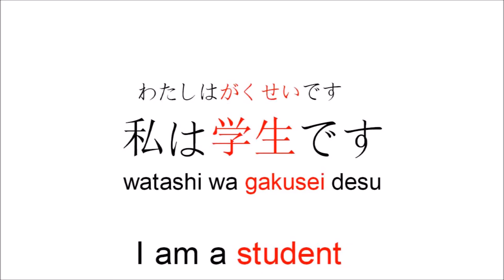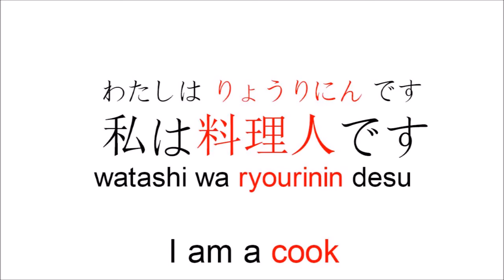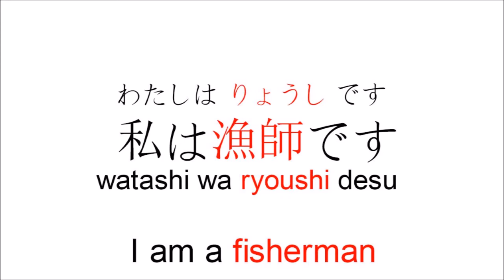Self Introduction🤝 Part 3 Occupation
What's your occupation?